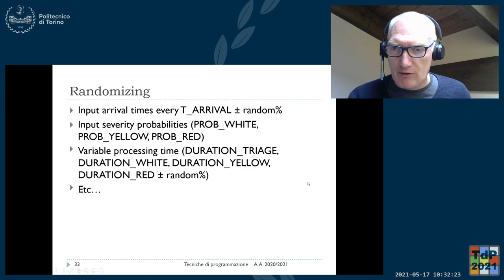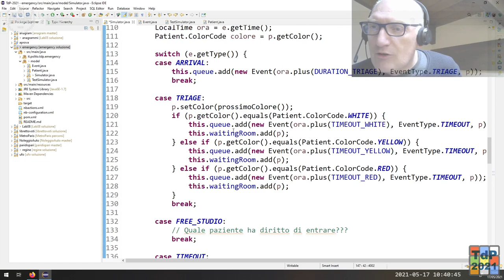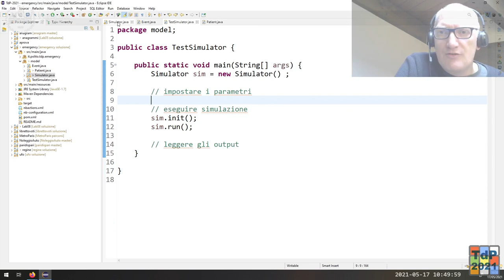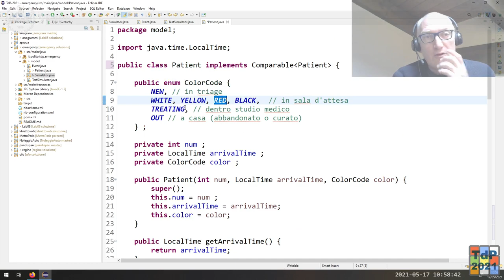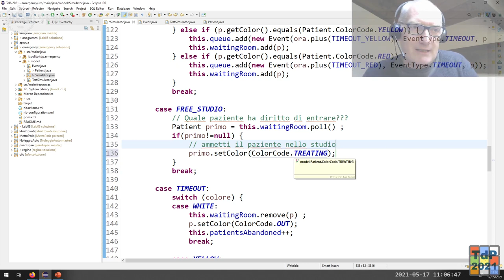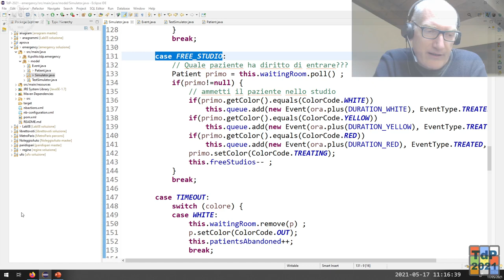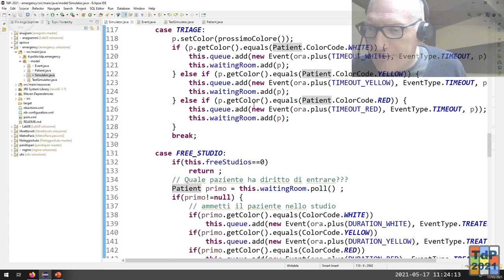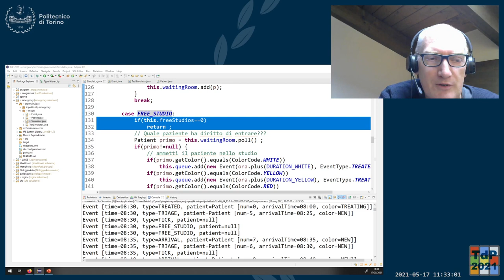TdP-2021-L32: Esercizio sulle simulazioni (Emergency) - segue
Lezione 32 del 17/05/2021: Esercizio sulle simulazioni (Emergency)  - segue.